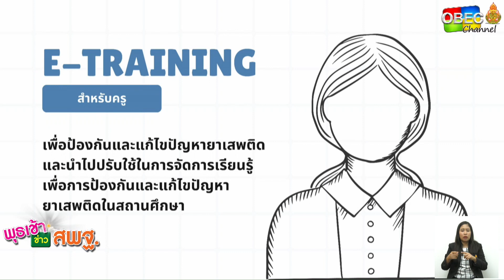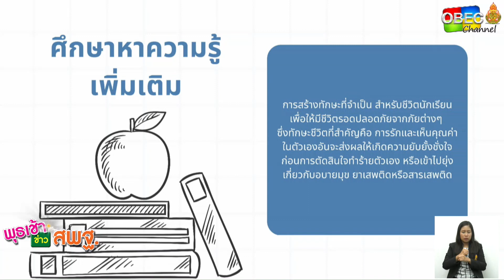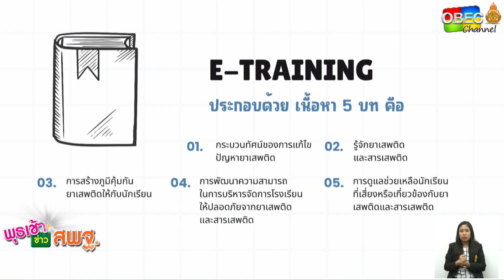เลขาธิการ กพฐ. พบเพื่อนครู ครั้งที่ 16/2566 [Part 3/5] วันพุธที่ 19 เมษายน 2566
เลขาธิการ กพฐ. เชิญชวนคุณครูเรียนรู้ E-TRAINING